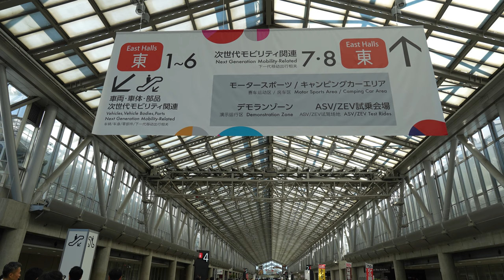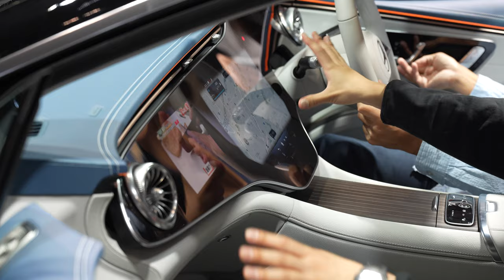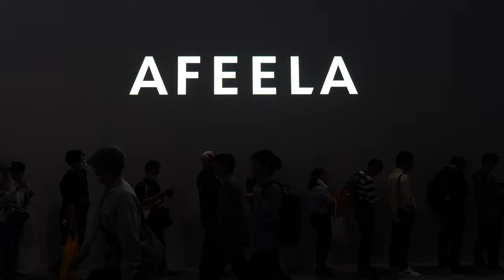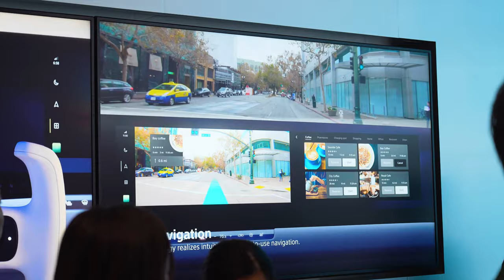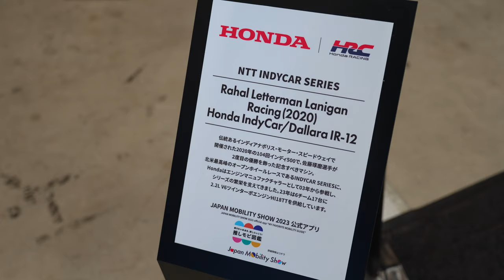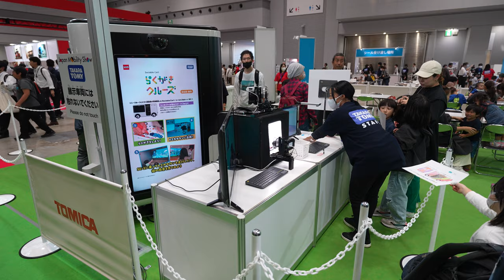Japan Mobility Show 2023 "α7C II" report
2023年10月28日から東京ビッグサイトで開催されているジャパンモビリティショー2023の様子を"α7C II"で撮影してきました。1日かけて1周してきた様子を20分でレポートします